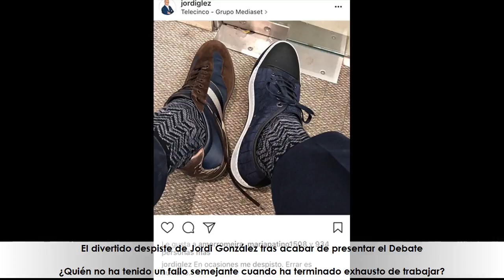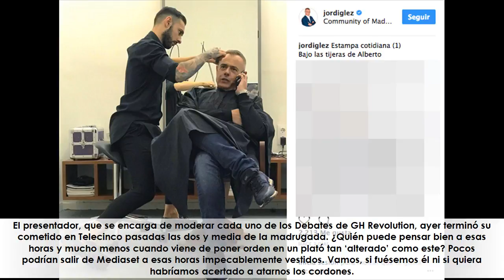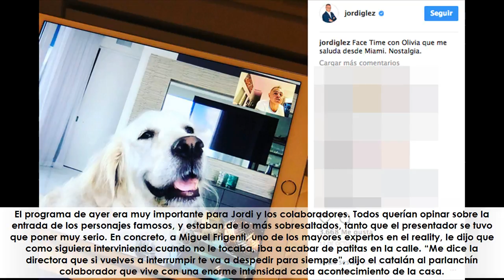El divertido despiste de Jordi González tras acabar de presentar el Debate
★ Resumen ➜ ¿Quién no ha tenido un fallo semejante cuando ha terminado exhausto de trabajar?